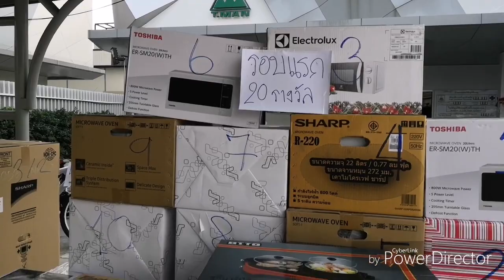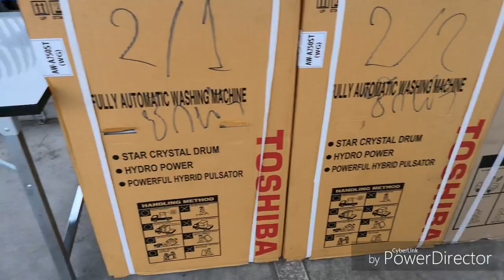Happy New Year T.Man full movie 2019.